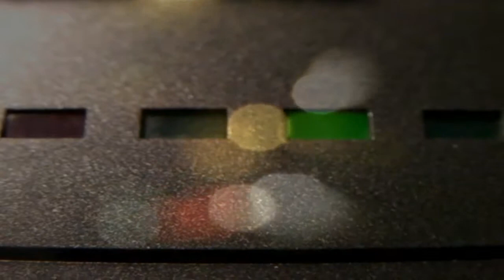Everlasting Light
TRACK: Everlasting Light - The Black Keys
EDIT: Corel VideoStudio Pro X3